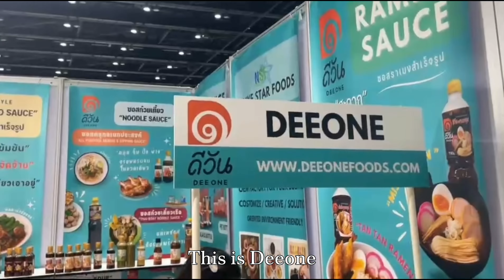Vi vu Quốc tế qua góc nhìn của các bạn Sinh viên HSU | Thái Lan | Nhóm 7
Vi vu Quốc tế qua góc nhìn của các bạn Sinh viên HSU | Thái Lan | Recap Moments Nhóm 7